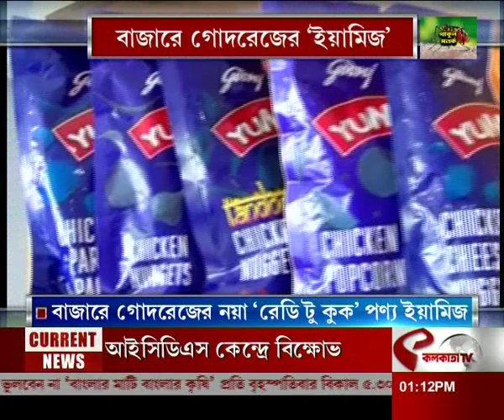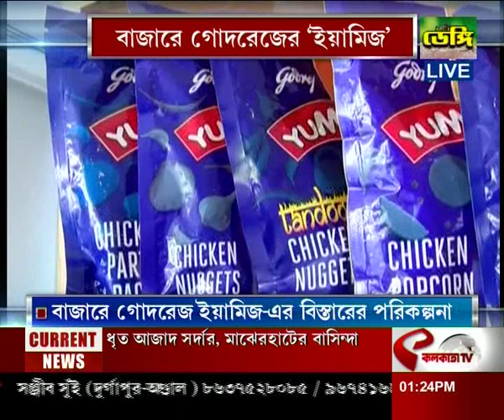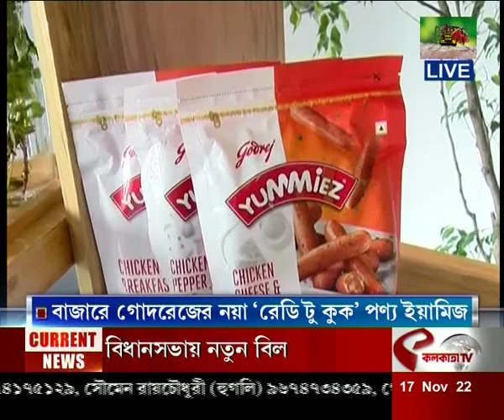বাজারে গোদরেজের 'ইয়ামিজ'